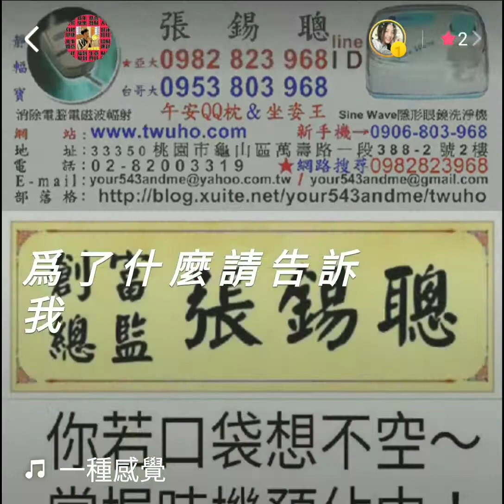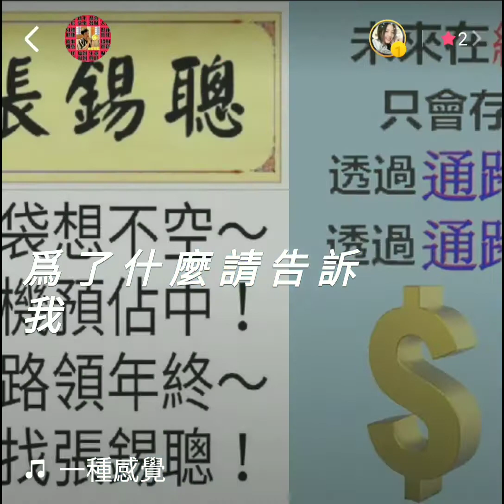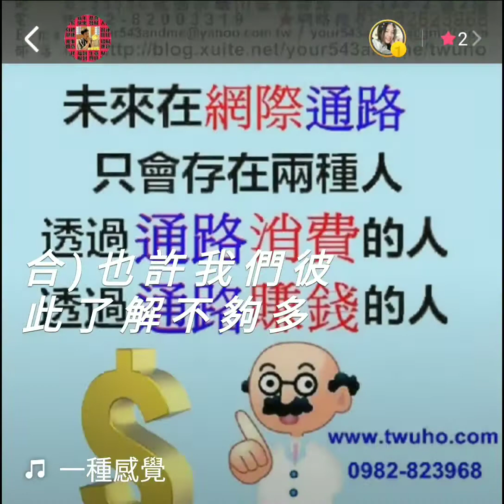一種感覺～兩地戀情～三角習題～似乎無解～無所適從～